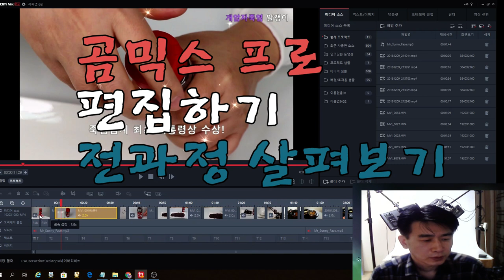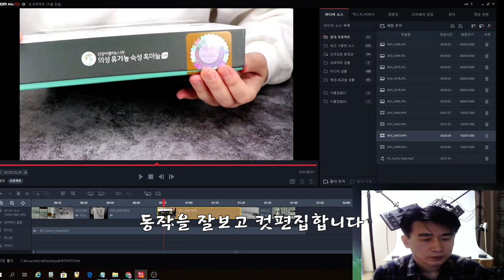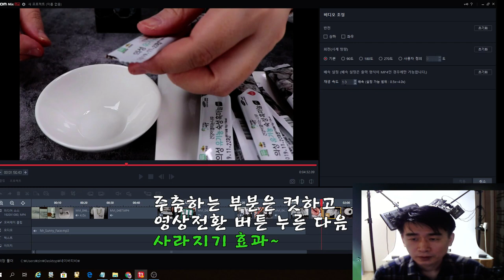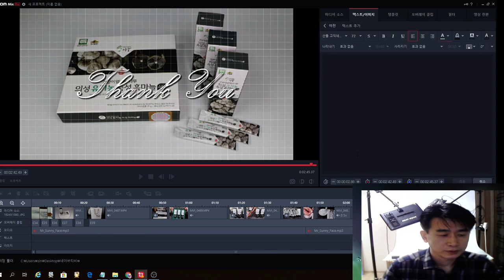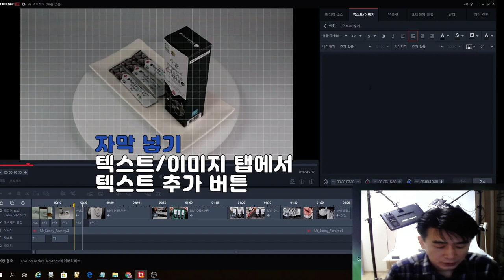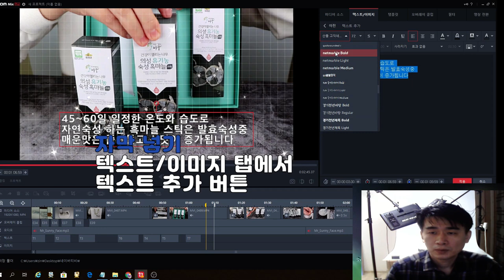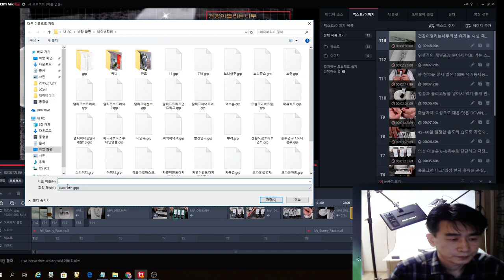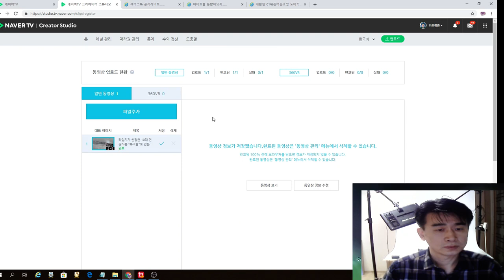곰믹스프로 - 사용 전 과정 살펴보기, 초보 유튜버 (초간단 동영상 편집프로그램)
정말 처음부터 끝까지
동영상 편집과정을 전부 설명해 드렸습니다

초보유튜버에게 적합한 동영상 편집기입니다

곰믹스프로 - 사용 전 과정 살펴보기 (동영상 편집프로그램)